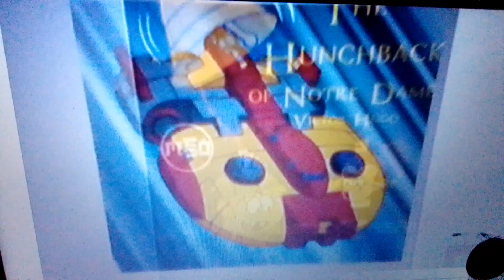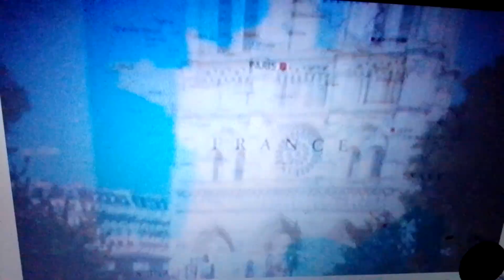new casagrandes adventure of intro/prologue